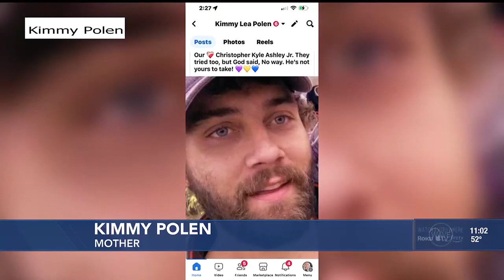New Albany mother wants justice after she says her son was stabbed 12 times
Kimmy Polen shares what her son said happened to him during a Tuesday stabbing in New Albany, and she's now calling for justice.